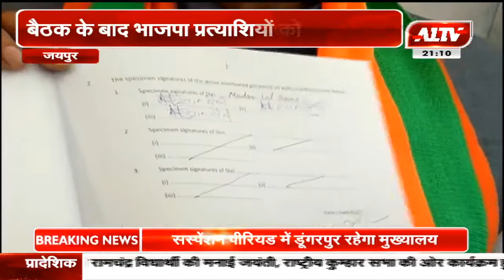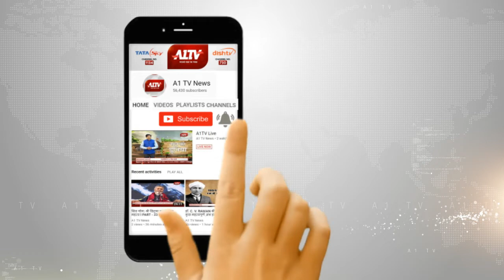जयपुर : प्रदेशाध्यक्ष मदनलाल सैनी और पूर्व सीएम ने दिया सिंबल